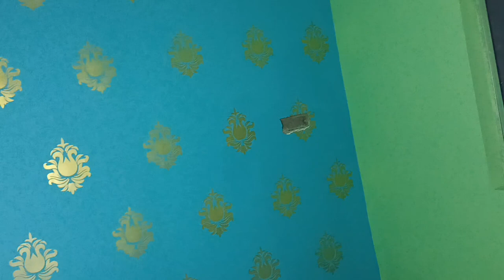bokaro Steel City painter please call/9905635449//6201907737